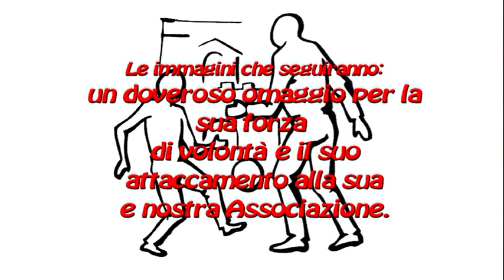I primi 90 anni di Dina Siena 4 novembre 2018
Componente del consiglio direttivo della nostra associazione, e capo cuoca
 del nostro centro socioculturale La Lunga Gioventù di siena.